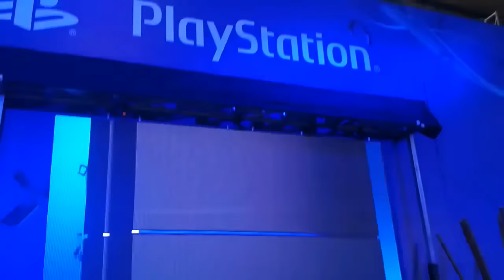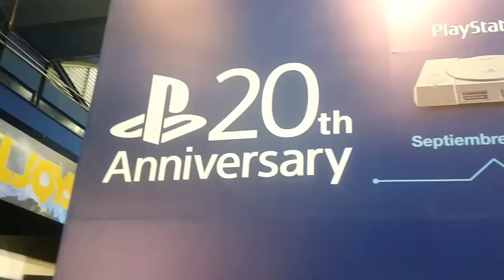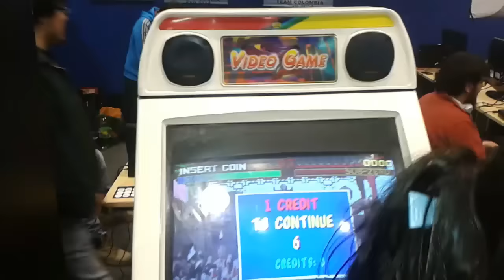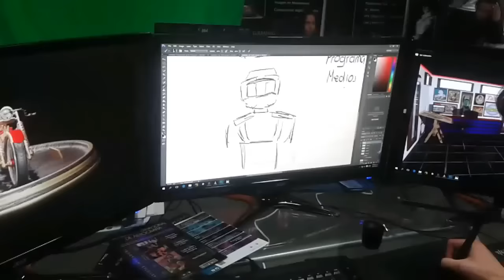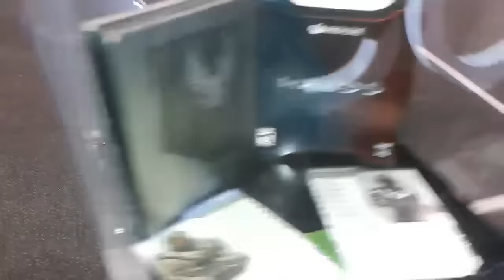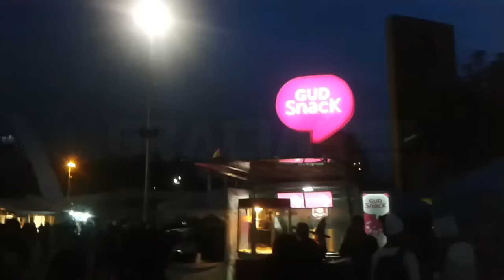VLOG EPIC - SOFA 2015- Bogota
BIENVENIDOS de nuevo al CANAL hoy les traigo un Gran video
✪Comentar, Dar Like es una Gran forma de Agradecer✪